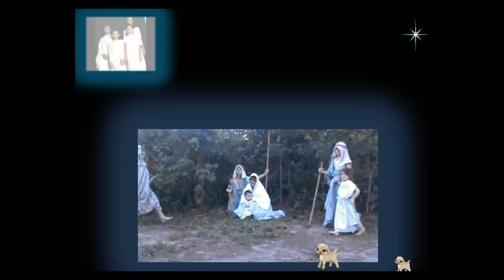marin-movie.mp4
El pesebre, los monos, los chicos jugando, andando en bici, la pileta, brenda tocando el piano y algunas cositas mas.